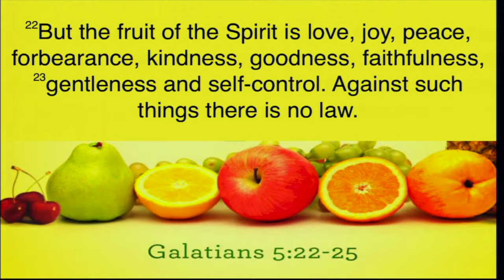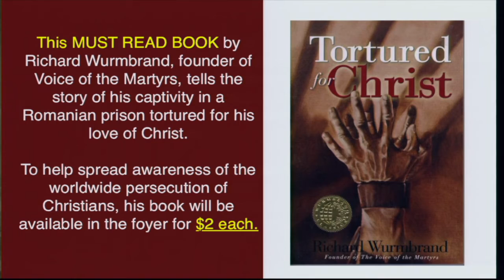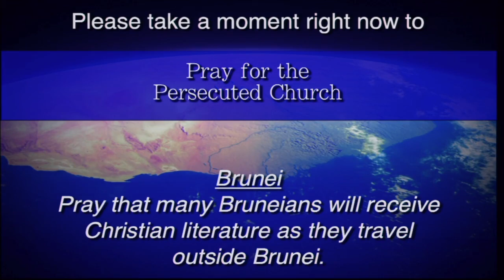Olathe Westside Nazarene: November 5, 2017, Sunday Evening Message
Rev. JT Elder preaches from Galatians at Olathe Westside Church of the Nazarene, 1700 W Santa Fe, Olathe, Ks Pastor Dave Shore, lead pastor.